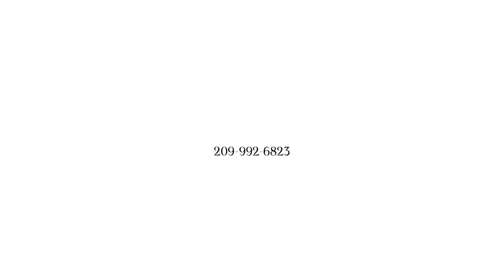2035 McEachern Lane Branded